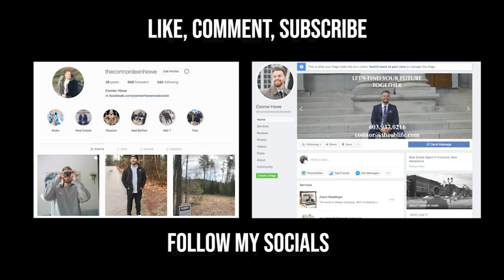HOW COVID DESTROYED MY FIRST DEAL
Hey Everyone! Here is the story about how Covid almost destroyed my first deal. Real Estate is interesting that is for sure. Hope you enjoy!